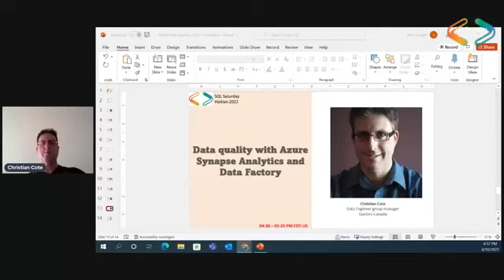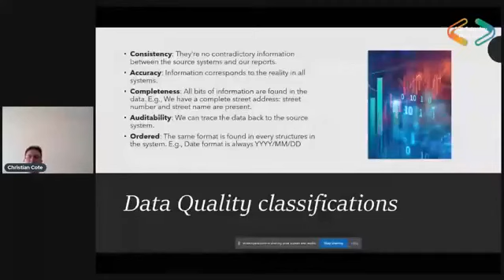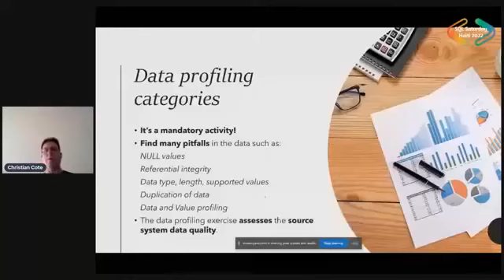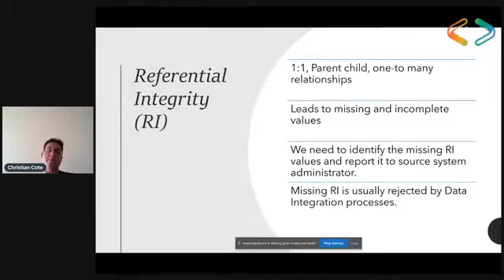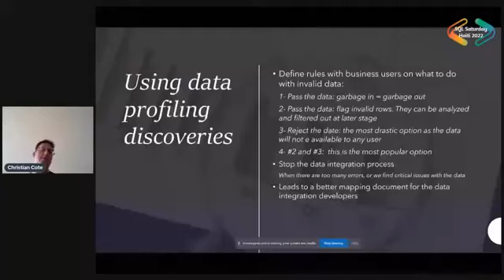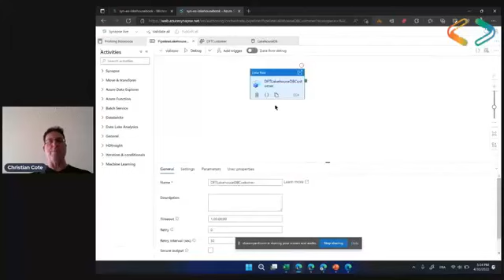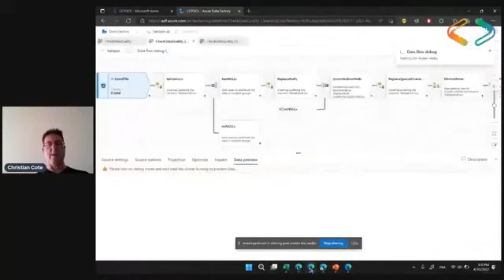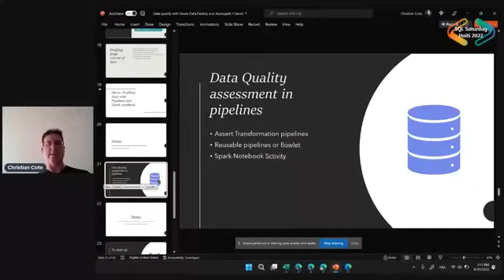Data quality with Azure Synapse Analytics and Data Factory - Christian Cote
Presentation: Data quality with Azure Synapse Analytics and Data Factory - Christian Cote

Description:
Data quality is a topic that is present in every data projects. How can we validate our data, why data profiling is so important? This session will talk about these topics and demo how to achieve data quality pipelines with both Azure Synapse Analytics and Data Factory.